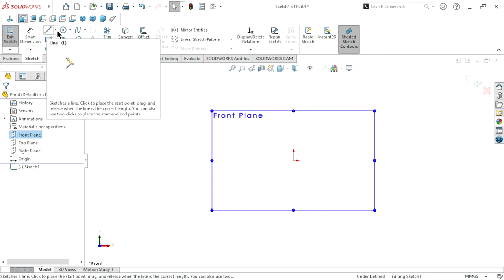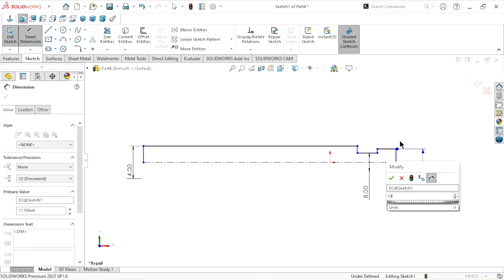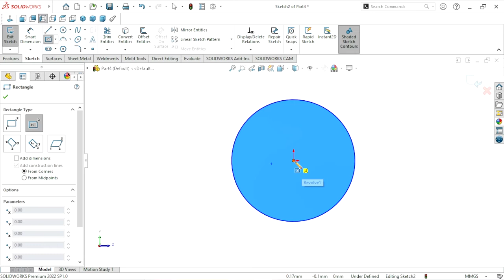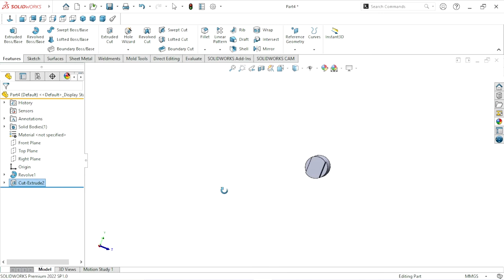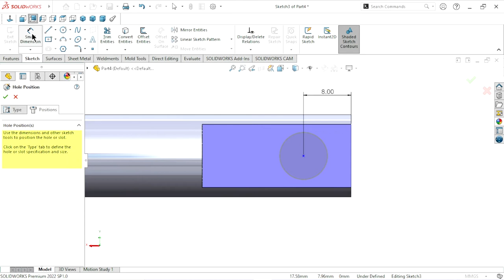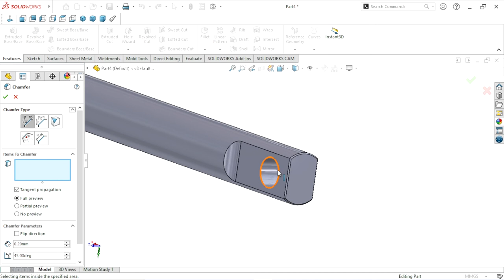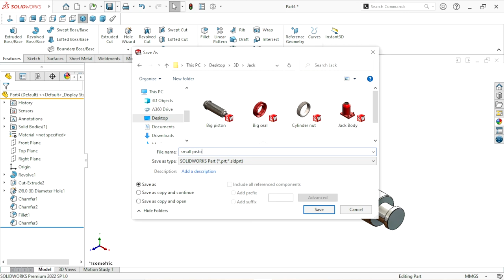Design of Hydraulic Jack in solidworks | Part 8 Small Piston | Solidworks Tutorial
We have to create Hydraulic jack design in this session part8 Small Piston create in this video. Total twelve parts create in this component step by step in next video. Don't skip video and watching continuously.